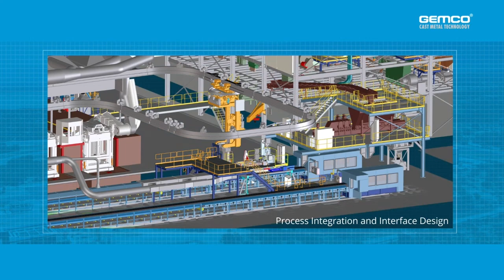GEMCO foundry engineering and integration